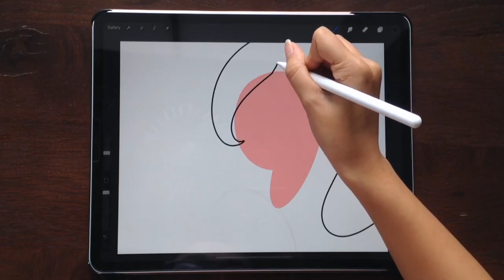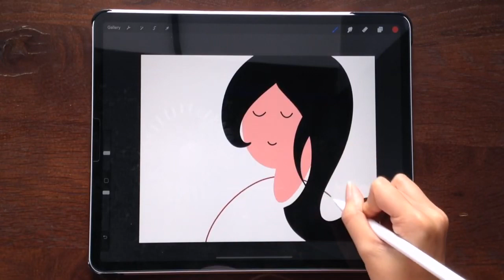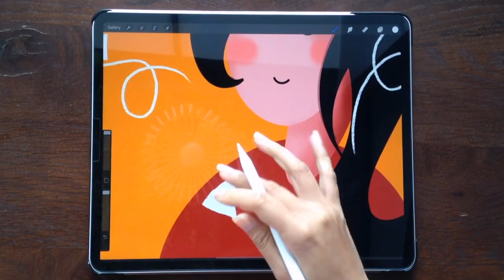iPad Pro 2020 Unboxing // iPad Pro 2020 Hands on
Apple Technics
Appletechnics

Apple Technics
Appletechnics